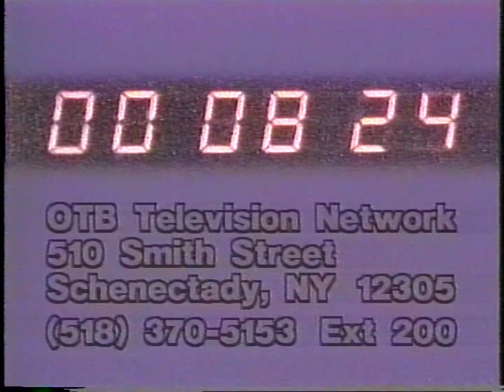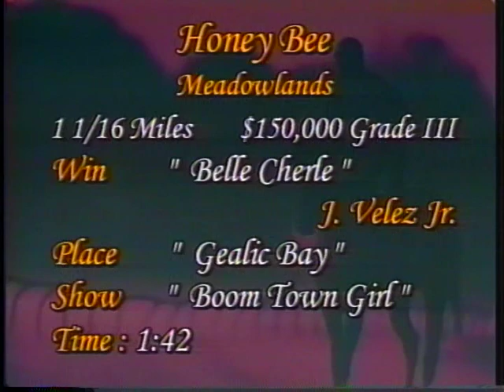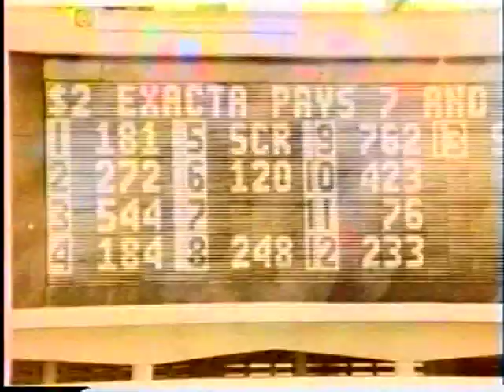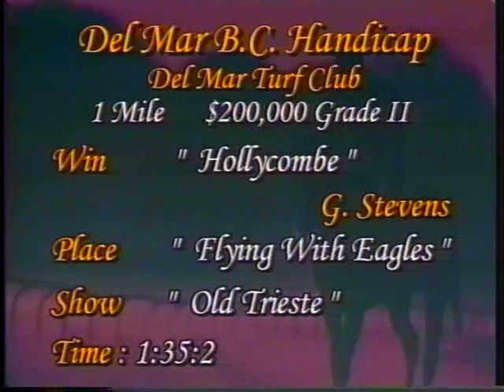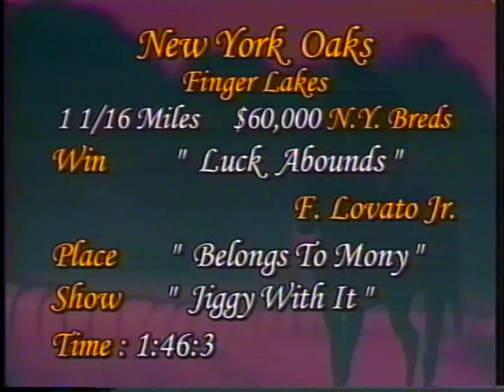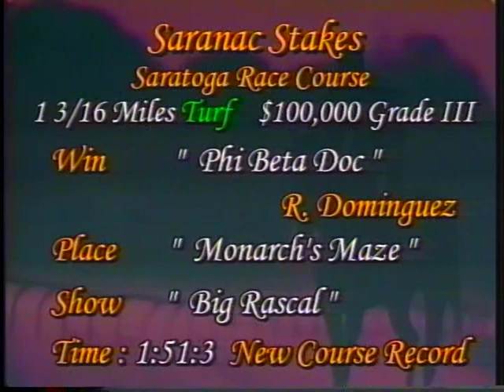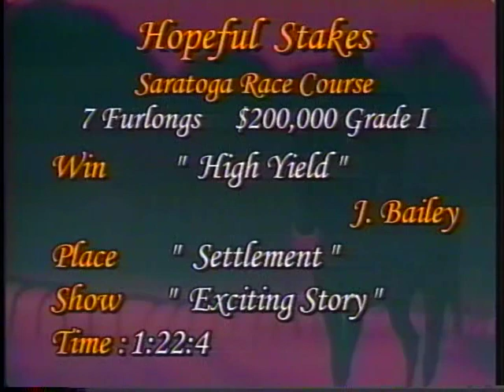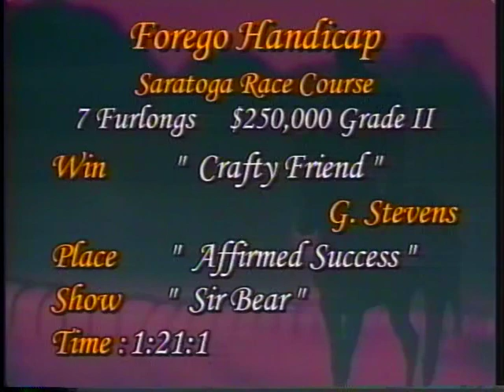Horses N' Courses - October 19, 2009